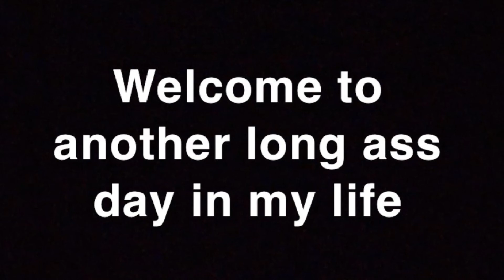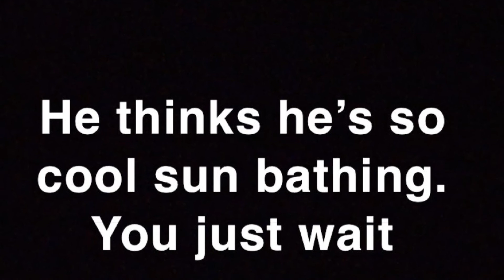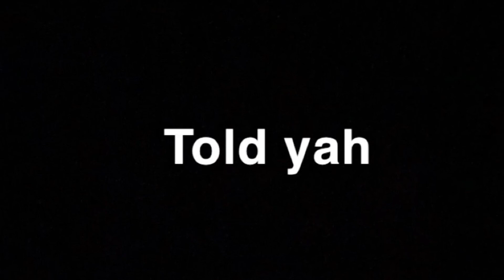Another long ass day in my life